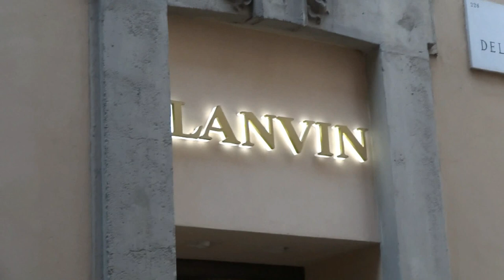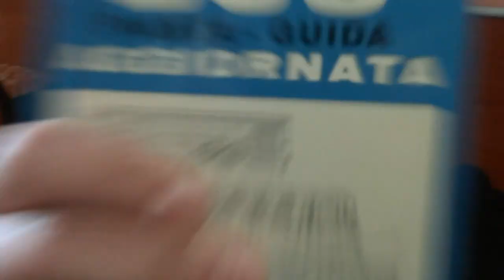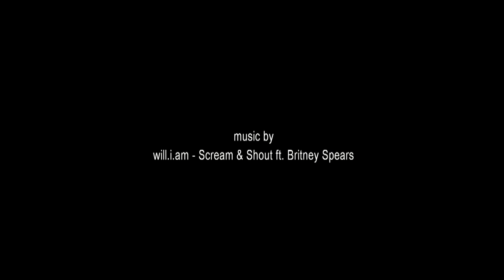Milan Trip 2012/13